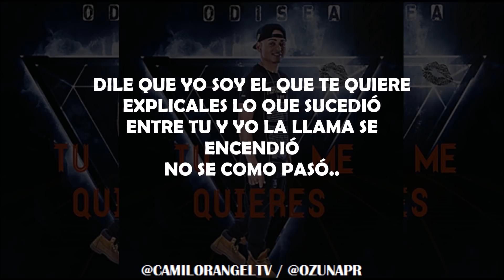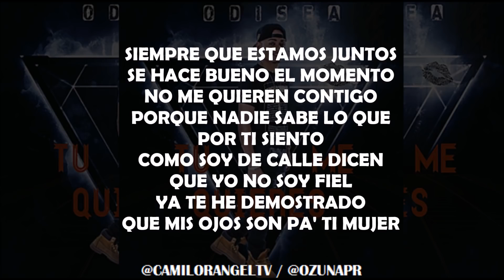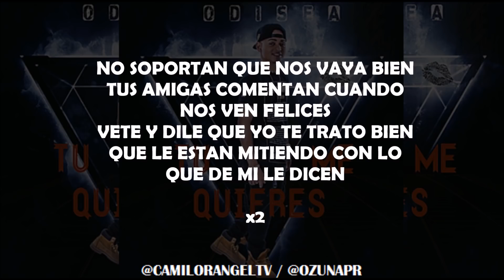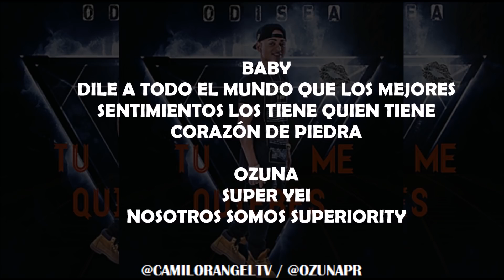DILE QUE TU ME QUIERES LETRA OZUNA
Pra quem gosta de musica boa e estar sempre por dentro das novidades dos cantores , esse é o canal galera 🔊🎶

🔥Gn Music  Play🔥
Varias Playlist musicais
de vários ritmos...

Sertanejas mais tocadas 🔊
Funk as mais tocadas 🔊
Hip -hop Americano 🔊
Hip-hop brasileiro 🔊
Reggaeton🔊
Pagode 🔊
As mais tocadas nos 🇺🇸
As mais tocadas no 🇧🇷
Pisadinha 🔊
Eletrônicas 🔊

Vídeos novos todo dia galera 🔊🎶🎶💥🔥🔥🔥🔥🎶⚠